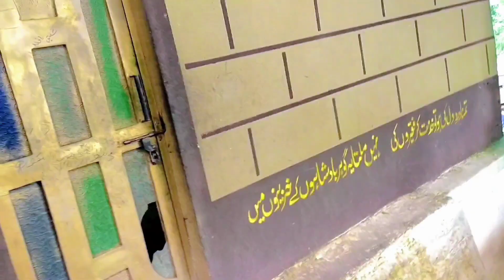My First Vlog in Murree♥️♥️ @vella Munda